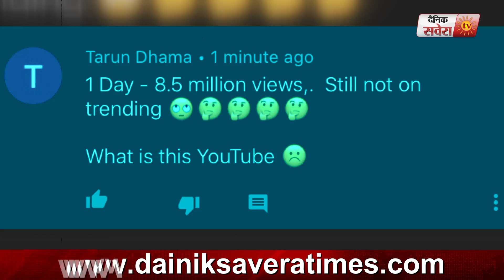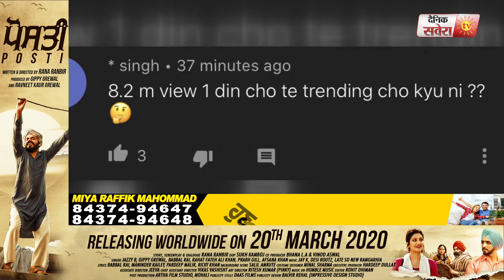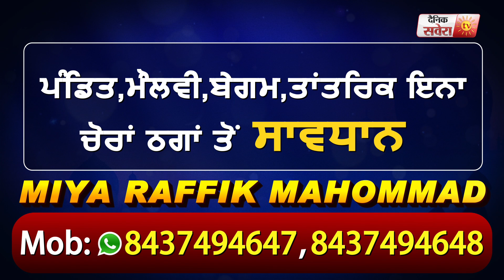Sidhu Moose Wala ਦੇ ਗਾਣੇ TIBEYAN DA PUTT ਨਾਲ ਹੋਇਆ Dhakka | Dainik Savera